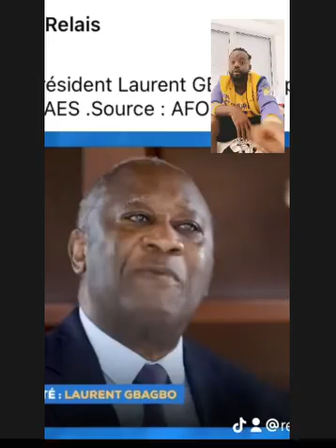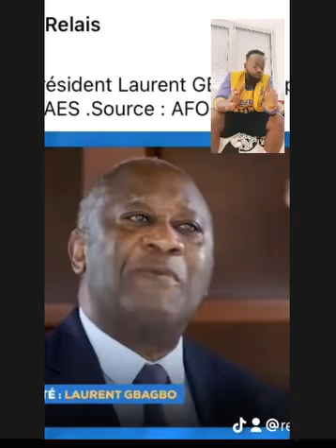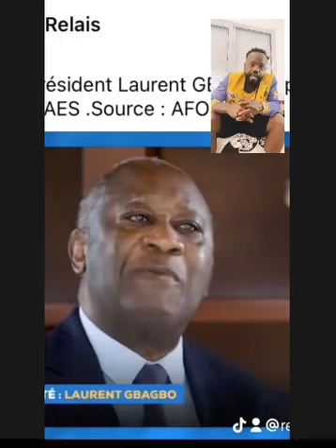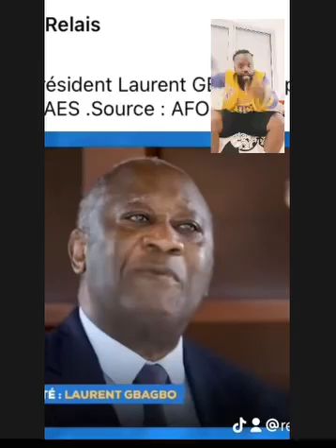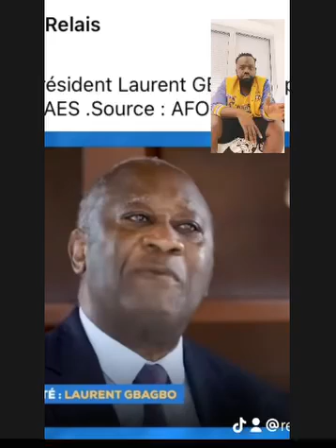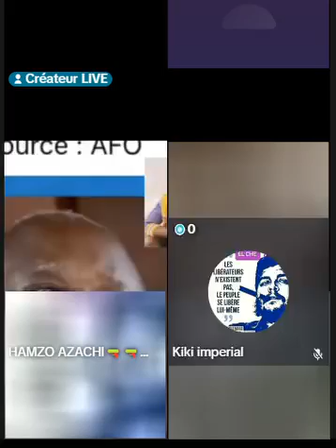Gbagbo Laurent - Si je deviens president l'AES va s'améliorer car il ne faut pas lutter contre l'AES